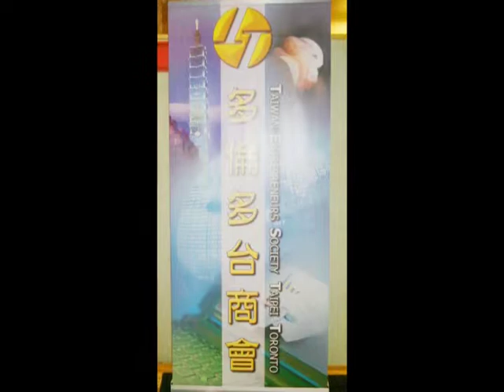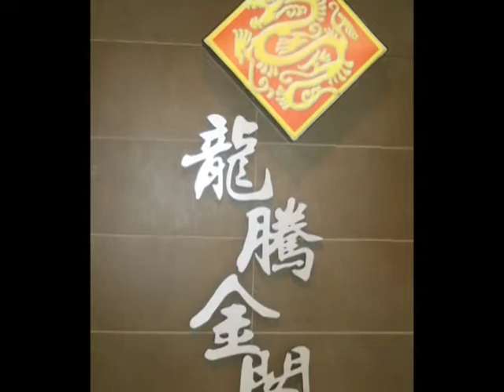2013 07 06 YouTube 多倫多台商鄉親盃高爾夫球邀請賽 晚宴相片影集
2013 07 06 YouTube 多倫多台商鄉親盃高爾夫球邀請賽 晚宴相片影集